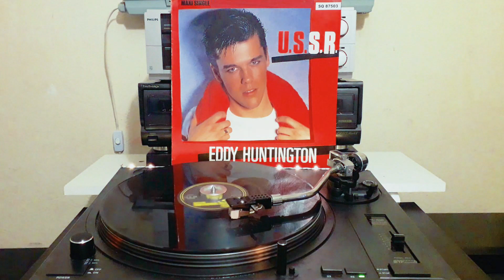Eddy Huntington - U.S.S.R. (1986)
(T. Hooker)
Producers Roberto Turatti - Michele Chieregato